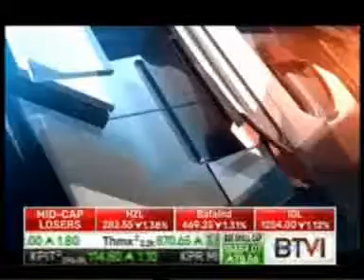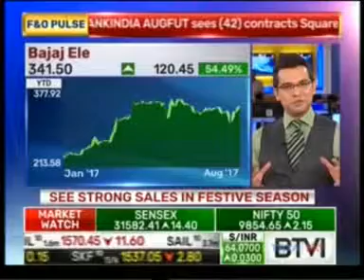Morphy Richards New Launch – BTVi Lunch Money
Bajaj Electricals CMD Mr. Shekhar Bajaj’s interview on BTVi Lunch Money